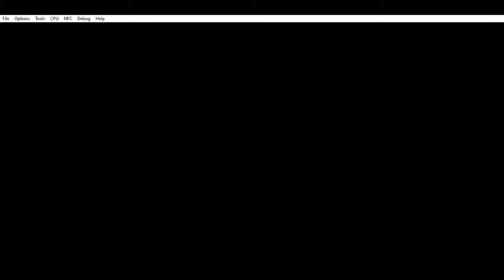Defeating WaterBlight Ganon on 11 FPS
Playing The Legend of Zelda Breath of The Wild but today i am defeating Ganon in the Divine Beast Ruta